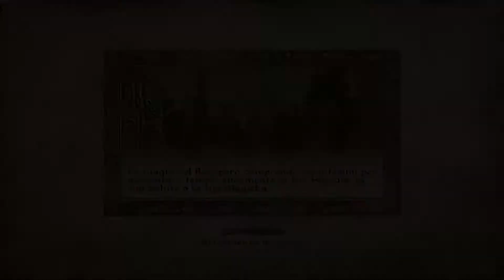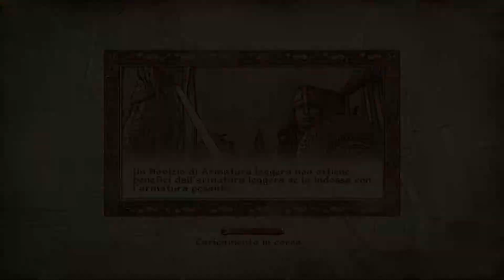TES Ⅳ: Oblivion |#17 - il Cimelio di Ahdarji | Gameplay ITA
⚔ Salve Onorevoli !!! ⚔

The Elder Scrolls IV: Oblivion è un videogioco action RPG del 2006, sviluppato da Bethesda Game Studios e pubblicato da Bethesda Softworks per PlayStation 3, Xbox 360 e Microsoft Windows. Si tratta del quarto capitolo della fortunata saga di videogiochi The Elder Scrolls, il primo ad essere realizzato per console di settima generazione. Oblivion, che succede The Elder Scrolls III: Morrowind (2002).In seguito sono usciti i seguenti DLC: The Elder Scrolls IV: Knights of the Nine è la prima espansione del videogioco The Elder Scrolls IV: Oblivion che aggiunge una nuova linea di missioni, nemici e nuove aree esplorabili e Shivering Isles che è l'espansione più importante, per dimensioni di gioco perché a differenza di Knights of the Nine, aggiunge un'intera zona, una città, dungeon e svariati insediamenti che aggiungono ulteriori missioni alle sedici della missione principale.